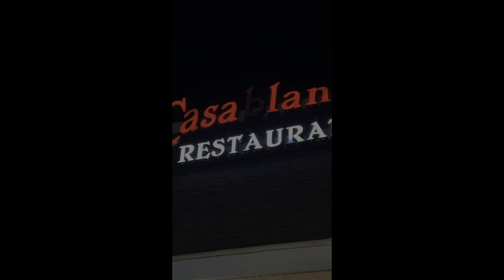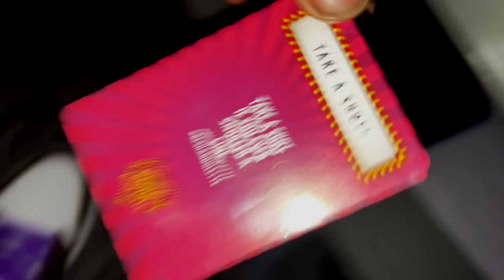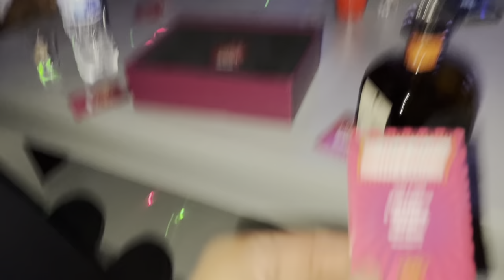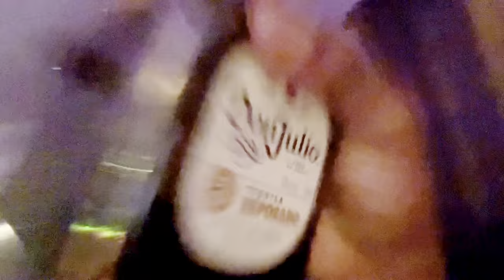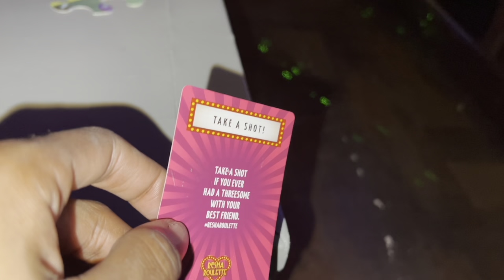Holiday with Hon 2k23 VLog (Lost Files 1/N-A)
Chillin with my homegirls off that wine on my classy sh*t.
Know we had to get on that Don later on though!😅
Please excuse my friend, as she was straight punishing them wings.